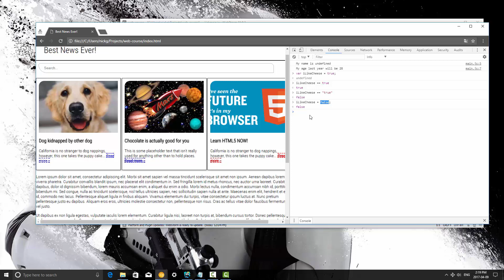Learn JavaScript Episode #5: Boolean Operators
Get The Learn to Code Course Bundle!

In the 5th episode of this JavaScript tutorial series, we will cover boolean operators. Booleans are used to compare whether two statements are true or false. In JavaScript,  one equals sign is used for assignments, and two equal signs are used for comparisons.